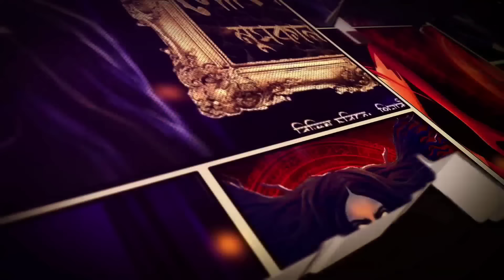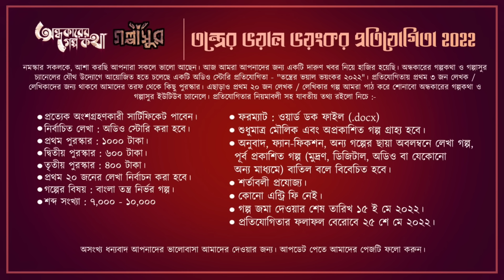পিশাচ ফিরিঙ্গি । PISHACH FIRINGI । প্রণয় চক্রবর্তী । GOLPASUR ।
ভালোবাসা এমনই এক অনুভূতি যা নিমেষে বদলে দিতে পারে কালের নিয়মকে , স্থান-কাল ব্যক্তি নির্বিশেষে ভালোবাসা সবকিছুর ঊর্ধ্বে । কিন্তু সেই পবিত্র ভালোবাসার উপর যদি নেমে আসে কালো ছায়া বা যদি লালসা গ্রাস করে সেই পবিত্র ভালোবাসাকে তাহলে ??
কে এই পিশাচ ফিরিঙ্গি ? নিজের পচা গলা শরীর নিয়ে কেনই বা বেঁচে রয়েছে সে ? কি এমন রহস্য লুকিয়ে আছে এই মূর্তি কে কেন্দ্র করে ? পিশাচ ফিরিঙ্গি কি পারবে দীর্ঘকালের সেই  অভিশাপ খন্ডাতে ? নাকি অন্য কোন রহস্য ময় দিকে মোড় নেবে আমাদের আজকে গল্প জানতে হলে শুনতে থাকুন আমাদের আজকের 10k special বিশেষ গল্প  প্রণয় চক্রবর্তীর কলমে পিশাচ ফিরিঙ্গি ।

সূত্রধার - শিউলি
কথক - পিনাকী

স্টিভ - সায়ন্তন
বেকার্স - পার্থ
ইন্দ্রনাথ - বুবাই [@FerariMonAPureSoul11 ]
তান্ত্রিক - সুমিত
জীবন কাকা - নীল
জনৈক 1 - সায়নদীপ
জনৈক 2 - অভিজিৎ
জনৈক 3 - রাকিব
মহিলা - মৌমিতা

পরিচালনা ও সম্পাদনা - রাকিব
প্রচ্ছদ - কৃষ্ণেন্দু
সোশ্যাল এক্সিকিউটিভ - সায়নদীপ

TIME STAMP
00:00 - 03:36 - INTRO
03:36 - 01:40:00 - STORY
01:40:00 - 01:41:00 - OUTRO
© This content is copyrighted to GOLPASUR, Use or commercial display or editing of the content without proper authorization is not allowed

‼️ তন্ত্রের ভয়াল ভয়ংকর প্রতিযোগিতা ২০২২ ‼️
নমস্কার সকলকে, আশা করছি আপনারা সকলে ভালো আছেন। আজ আমরা আপনাদের জন্য একটি দারুণ খবর নিয়ে হাজির হয়েছি। অন্ধকারের গল্পকথা ও গল্পাসুর চ্যানেলের যৌথ উদ্যোগে আয়োজিত হতে চলেছে একটি অডিও স্টোরি প্রতিযোগিতা - "তন্ত্রের ভয়াল ভয়ংকর ২০২২"। প্রতিযোগিতায় প্রথম ৩ জন লেখক / লেখিকাদের জন্য থাকবে আমাদের তরফ থেকে কিছু পুরস্কার। এছাড়াও প্রথম ২০ জন লেখক / লেখিকার গল্প আমরা পাঠ করে শোনাবো অন্ধকারের গল্পকথা ও গল্পাসুর ইউটিউব চ্যানেলে। প্রতিযোগিতার নিয়মাবলী সহ যাবতীয় তথ্য রইলো নিচে :-
✔️ প্রত্যেক অংশগ্রহণকারী সার্টিফিকেট পাবেন।
✔️ নির্বাচিত লেখা : অডিও স্টোরি করা হবে।
✔️ প্রথম পুরস্কার : ১০০০ টাকা।
✔️ দ্বিতীয় পুরস্কার : ৬০০ টাকা।
✔️ তৃতীয় পুরস্কার : ৪০০ টাকা।
✔️ প্রথম ২০ জনের লেখা নির্বাচন করা হবে।
✔️ গল্পের বিষয় : বাংলা তন্ত্র নির্ভর গল্প।
✔️ শব্দ সংখ্যা : ৭,০০০ - ১০,০০০
✔️ ফরম্যাট : ওয়ার্ড ডক ফাইল (.docx)
✔️ শুধুমাত্র মৌলিক এবং অপ্রকাশিত গল্প গ্রাহ্য হবে।
✔️ অনুবাদ, ফ্যান-ফিকশন, অন্য গল্পের ছায়া অবলম্বনে লেখা গল্প, পূর্ব প্রকাশিত গল্প (মুদ্রণ, ডিজিটাল, অডিও বা যেকোনো অন্য মাধ্যমে) বাতিল বলে বিবেচিত হবে।
✔️ শর্তাবলী প্রযোজ্য।
✔️ কোনো এন্ট্রি ফি নেই।
✔️ গল্প জমা দেওয়ার শেষ তারিখ ১৫ ই মে ২০২২।
✔️ প্রতিযোগিতার ফলাফল বেরোবে ২৫ শে মে ২০২২।
অসংখ্য ধন্যবাদ আপনাদের ভালোবাসা আমাদের দেওয়ার জন্য। আপডেট পেতে আমাদের পেজটি ফলো করুন।
🔯 আমাদের ফেইসবুক পেজ :
প্রতিযোগিতা সংক্রান্ত কোনো সমস্যা থাকলে আমাদের যোগাযোগ করুন :
🛑 প্রায়ণ (অন্ধকারের গল্পকথা) - @OndhokarerGolpokotha